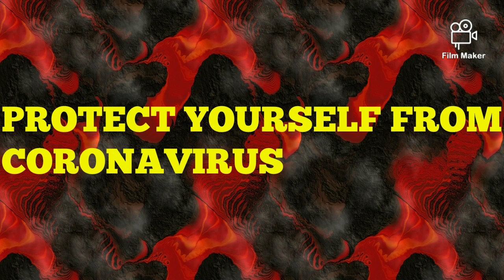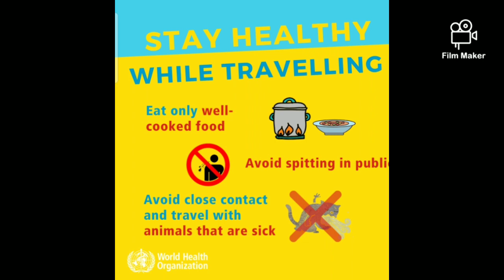PROTECT YOURSELF FROM CORONAVIRUS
Hello
Please follow these precautions to be safe from CoronaVirus.
Images taken from world health organization
Stay healthy..